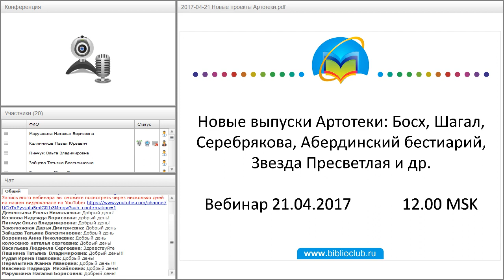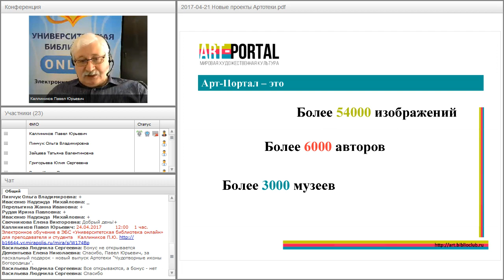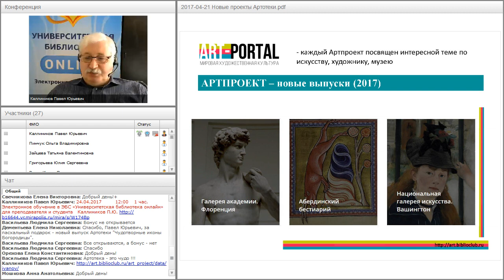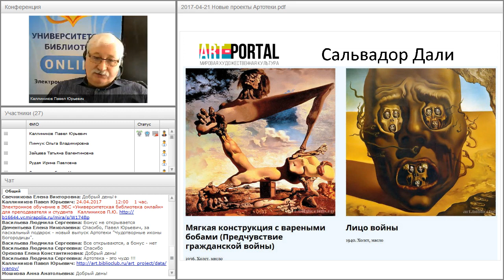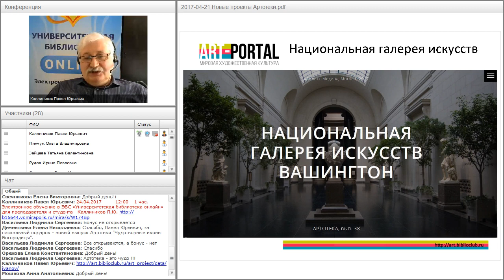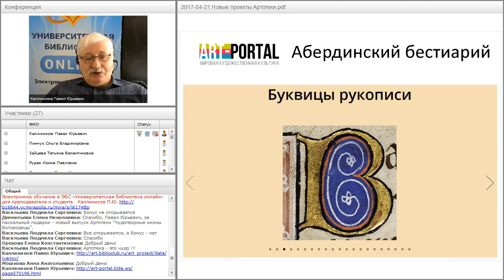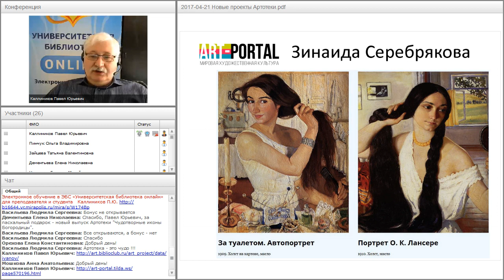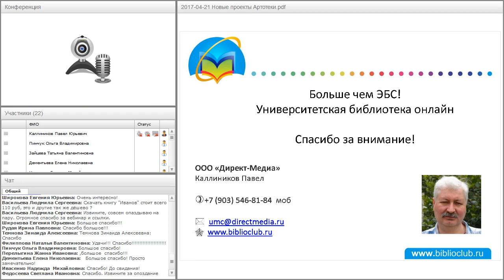Новые выпуски Артотеки: Босх, Шагал, Серебрякова, Абердинский бестиарий, Звезда Пресветлая и др.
Вебинар "Новые выпуски Артотеки: Босх, Шагал, Серебрякова, Абердинский бестиарий, Звезда Пресветлая и др." прошёл 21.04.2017 года.